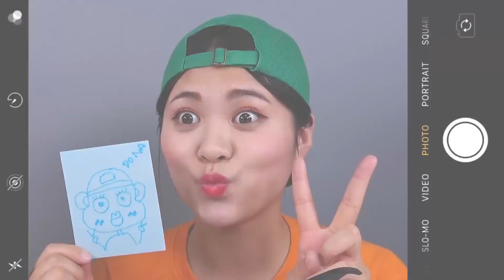Mukbang DONA 도나 먹방 Challenge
DONA 도나 Mukbang 먹방 ASMR 챌린지 Challenge